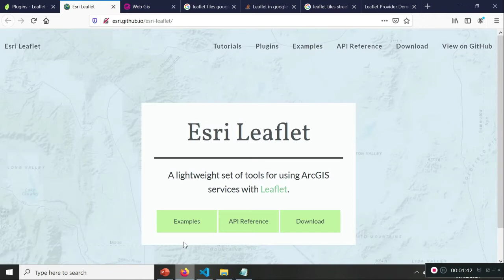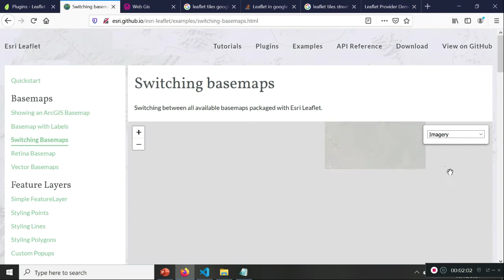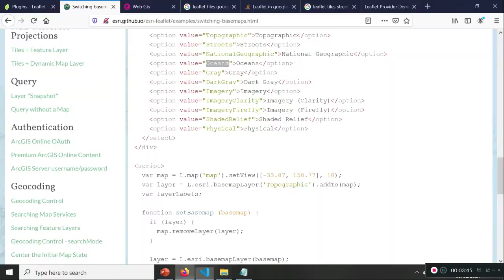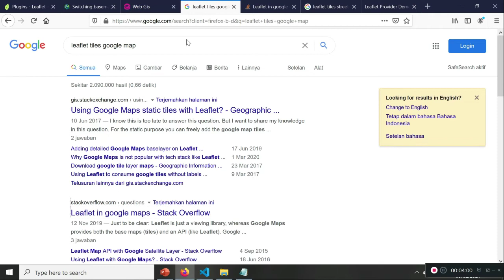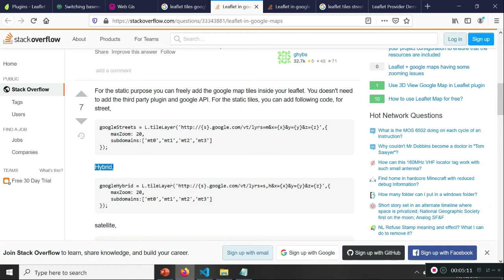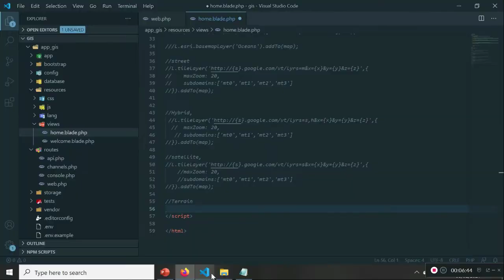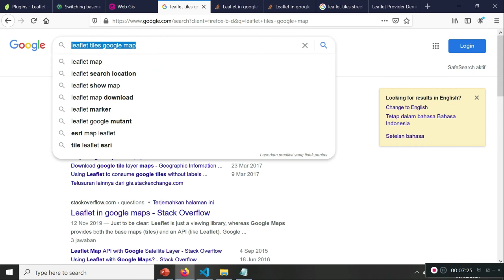4. Membuat Web GIS menggunakan Leaflet dan Laravel 8 ( Penggunaan Tiles )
Di video ini kita bakalan ngoding bareng sekaligus belajar bareng membuat web gis dengan leaflet dan framework Laravel 8